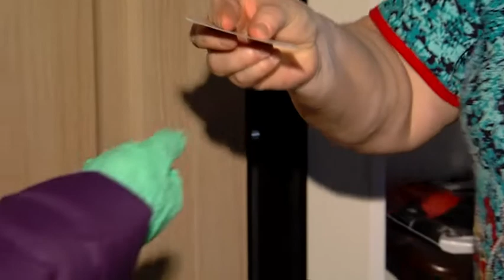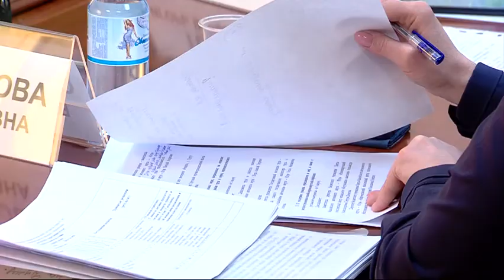Заседание оперштаба 03 04